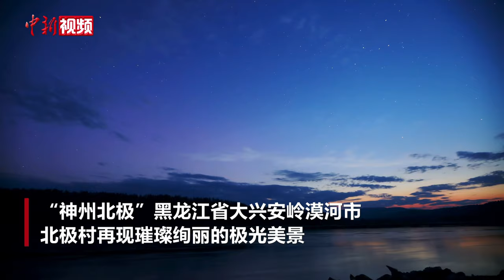“神州北极”漠河再现绚丽极光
5月11日凌晨，“神州北极”黑龙江省大兴安岭漠河市北极村再现璀璨绚丽的极光美景。许多游客齐聚黑龙江畔，纷纷用相机、手机记录这美好的幸运时刻。

漠河是中国位置最北、纬度最高的城市，也是中国观测北极光的最佳地点之一，每年都有许多摄影爱好者到漠河追逐极光。2023年以来，漠河已多次出现极光。（邵天李 视频来源 漠河市委宣传部）